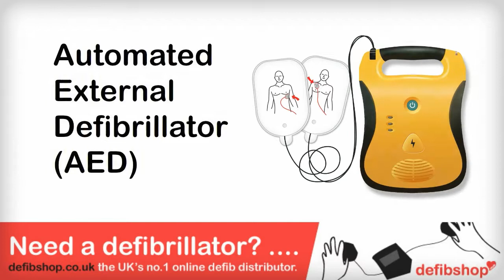Will an AED Always Resuscitate Someone?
This video explains how the use of a defibrillator will give the patient the best chance of survival, as long as a shock is administered within three to five minutes.